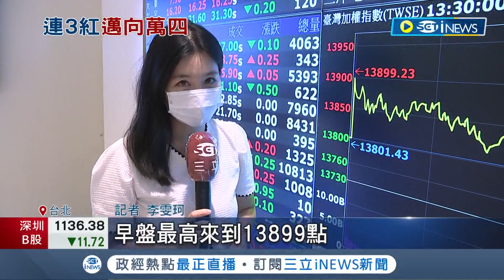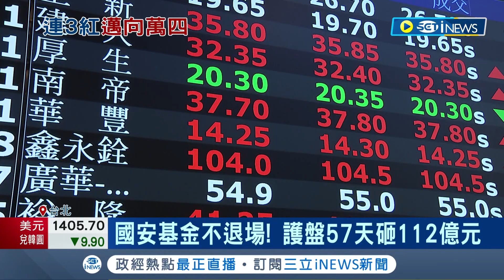台股連3紅！外資回頭加碼127億元連3買 國安基金護盤57天砸112億元不退場 鴻海最新電動休旅車亮相掀話題│記者 李雯珂 李文勝│【台灣要聞】20221006│三立iNEWS